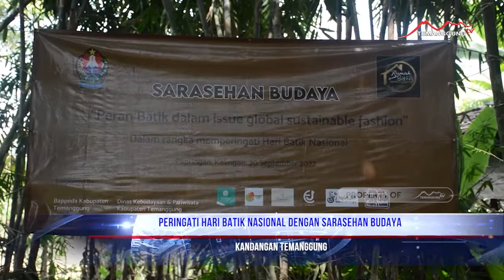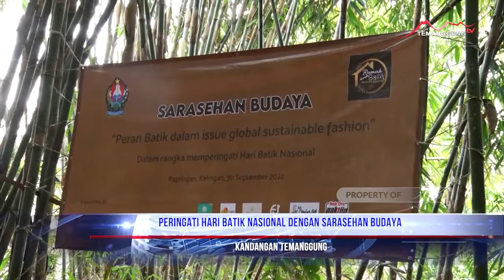Peringatan Hari Batik Nasional Dengan Sarasehan Budaya